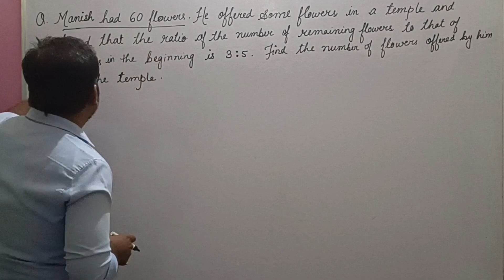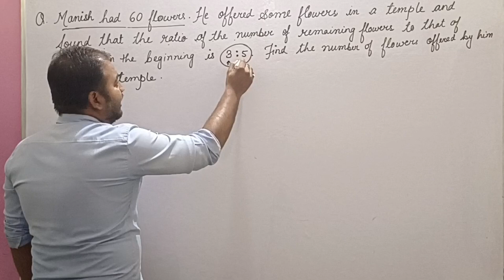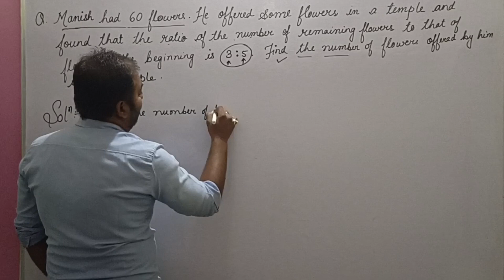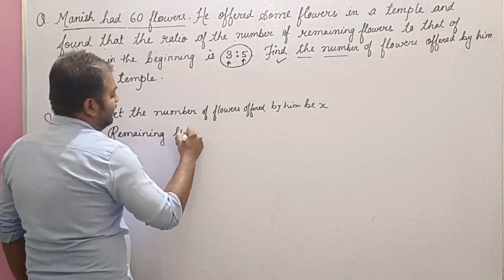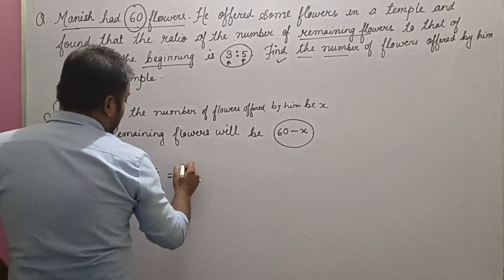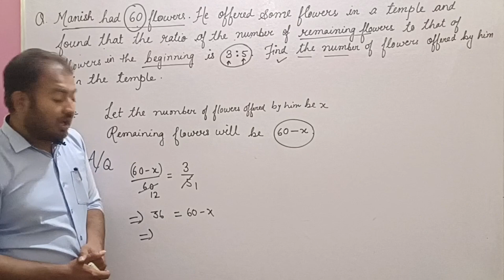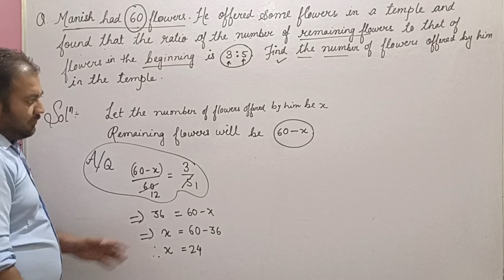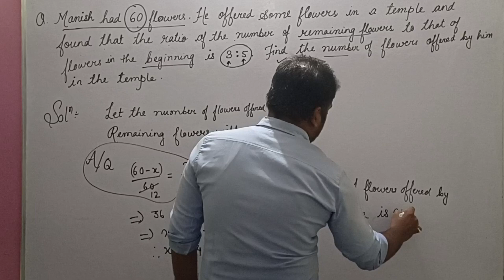How to solve word problem of linear equations I Linear equations kese samjhe I Manish had 60 flowers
how to solve a system of equations from a word problem,
word problem
,word problems,
linear equations,
linear equations word problems
,how to solve word problems of linear equations class 10,
how to solve system of equations word problems,
system of linear equations
,system of linear equations word problems
,how to change word problems in linear equations,
pair of linear equations in two variables,
solve word problem with systems of equations
,linear equation word problems